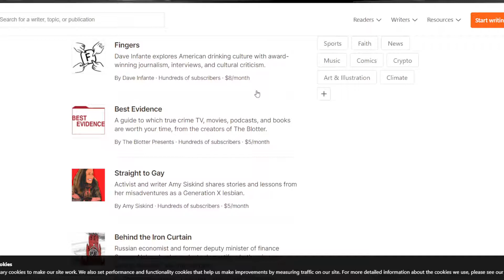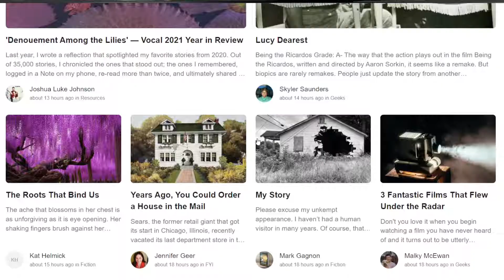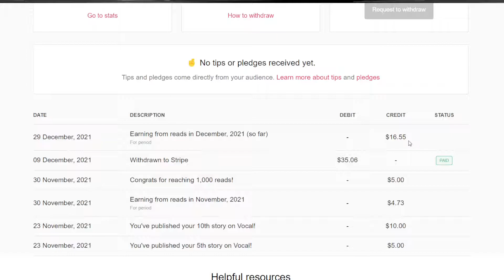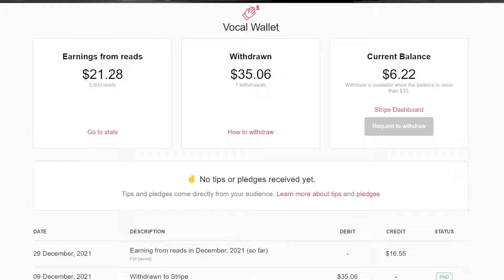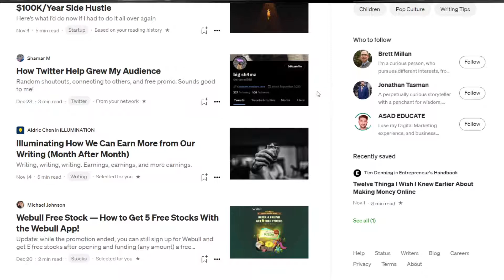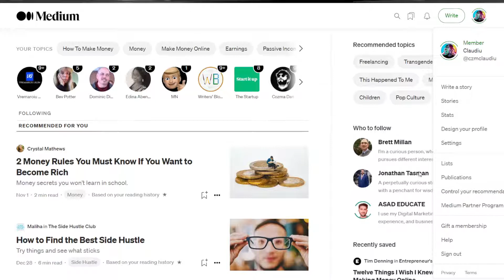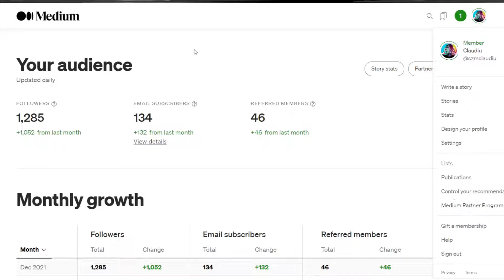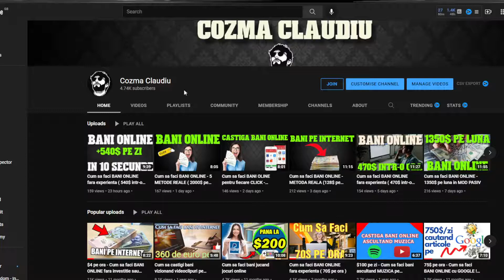Cum sa faci BANI ONLINE fara investitie - 2000$ pe luna METODA REALA